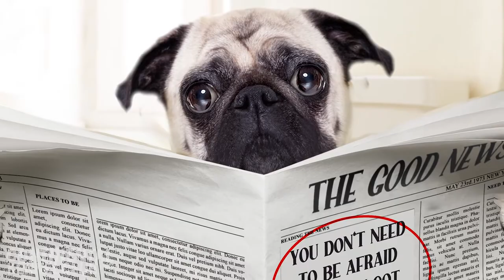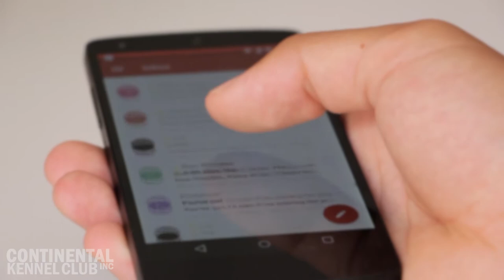Canine Ages & Stages™ Puppy Training Trailer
Exciting news for breeders and puppy owners alike! CKC has “unleashed” a FREE puppy-training video resource (Ages & Stages™) that will help guide new puppy owners through the most challenging parts of puppy-hood.

These videos include important information on;
- What to expect through various developmental deadlines.
- How to adequately socialize puppies.
- How to quickly and effectively housetrain your puppy
- How to stop puppies from indiscriminate mouthing and destructive chewing
- How to keep puppies safe when they’re not supervised.
- How to get your puppy to love his kennel.
- How to teach necessary basic companion dog skills, such as: Walking politely on a loose leash, Sit, Down, Sitting for friendly interactions, Sitting at gates and doors, Going to a designated place or spot on command, Coming when called, Leaving dropped food or medications alone, and more!